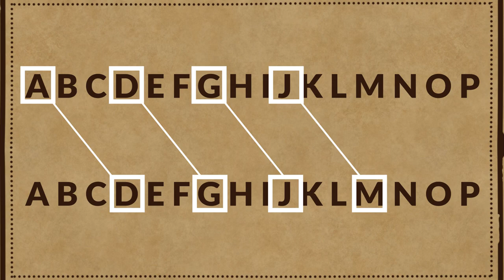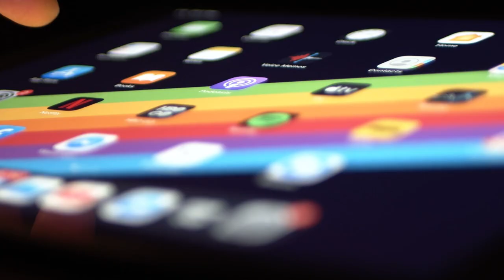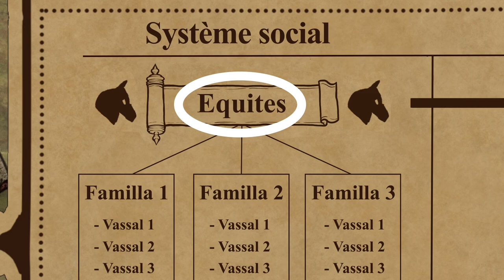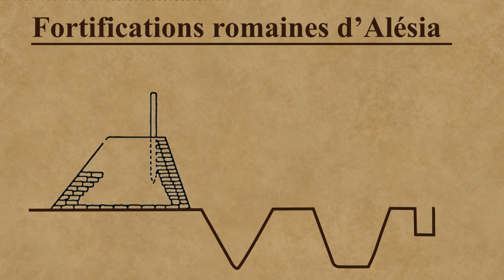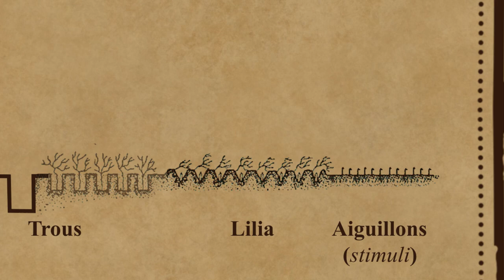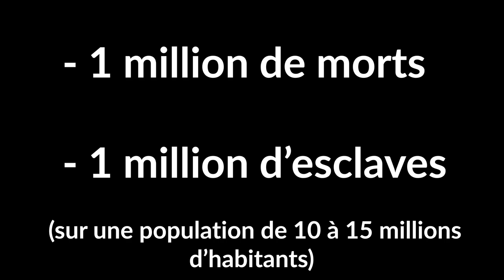Alésia : le piège de Vercingétorix. La guerre des Gaules (8/8). DOCUMENTAIRE.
C’est sans risque, car satisfait ou remboursé pendant les 30 premiers jours.

📖 SOURCES 📖
Toutes les informations proviennent des livres suivants :

"César, chef de guerre" par Yann Le Bohec (éditions Texto)
"César" par Christophe Badel (éditions PUF)
"Vercingétorix" par Jean-Louis Bruneaux (éditions NRF Gallimard)

Merci à Jérôme Hannart pour ses lectures, ses documents synthétiques et ses échanges écrits comme oraux qui m'aident beaucoup dans l'écriture des scripts et le choix des événements.

Merci à Romain Mignère pour m'avoir transmis son mémoire "L'art de la stratégie dans De Bello Gallico"

📷 IMAGES 📷
Merci à Radji pour son dessin de Titus Labienus.

Merci à Steve, auprès de qui je commande mes dessins. Son profil Fiverr

Pour les cinématiques de jeu, voir : AC Origins, AC Valhallah et Total War Rome II.

🎵 MUSIQUES 🎵
A venir

IMAGES
Pour les images de batailles, voir le jeu vidéo "Total War Napoleon" par Creative Assembly

Pour les images de la vie civile, voir "Assassin's Creed Unity" par Ubisoft :

CHAPITRES
00:00 Introduction
01:17 Sponsoring
02:54 Après Gergovie
07:49 Le faux départ des Romains
11:38 Le plan de Vercingétorix
14:12 Le siège d'Alésia
20:40 La victoire de César